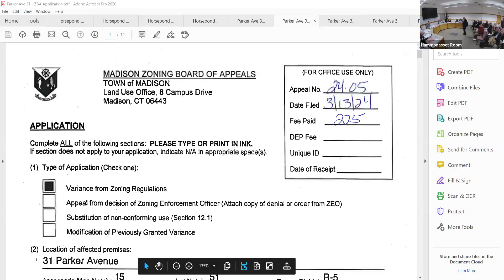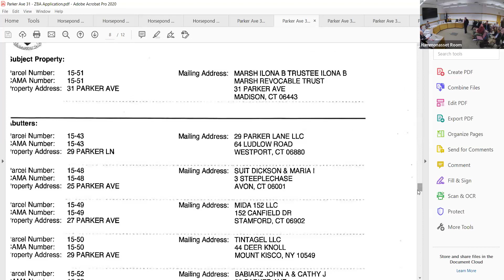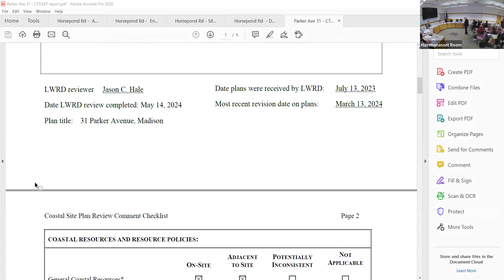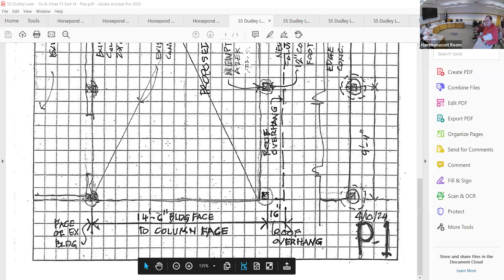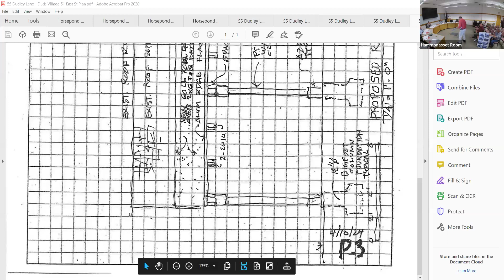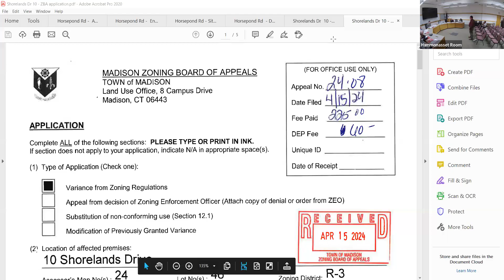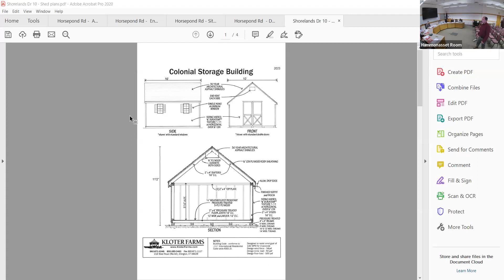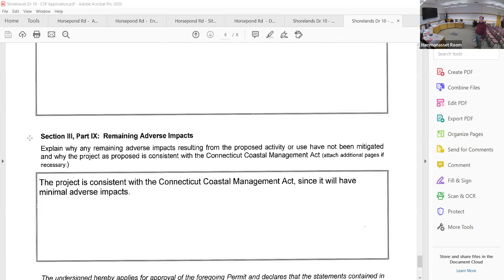Zoning Board of Appeals May 14, 2024 -- Starts at 02:22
PUBLIC HEARING(S):

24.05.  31 Parker Ave., Map 15, Lot 51, Zone R-5, Owner/Applicant:  Ilona B. Marsh, Trustee, Variance request to Section 3.6(d) to allow 9.2’ west and 9.6’ east where 9.2’ west and 9.6’ east exist and 12’ are require to reconstruct smaller FEMA compliance house on existing footprint and Section 2.17 to allow critical coastal resource setback of 20.70’where 20.70’ exists and 50’ is required.   Application includes coastal site plan review.

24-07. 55 Dudley Lane, aka 51 East St.  Duds Village, Map 31, Lot 45, Zone C/R-2. Owner:  5M Realty; Applicant:  Robert & Patricia Sukosky. Variance request per Section 3.6(c) to allow 20ft rear yard where 30ft is required and per Section 3.8 to allow increased lot coverage of 118sqft for proposed patio roof. Application includes a coastal site plan review.

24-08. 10 Shorelands Drive, Map 24, Lot 46, Zone R-3 Owner/Applicant:  Alexander and Anastasia King.  Variance request per Section 11.1 to allow construction an accessory building in a front yard.  Application includes a coastal site plan review.

ADJOURNMENT